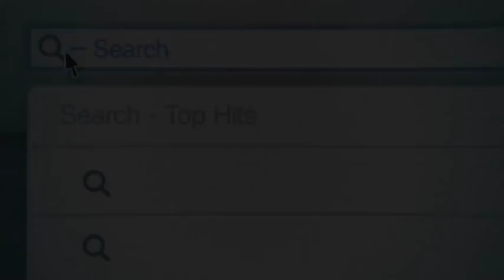Harmontown (2014) Trailer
Featuring: Dan Harmon, Jeff Bryan Davis, Erin McGathy
Dir./Wrt. Neil Berkeley